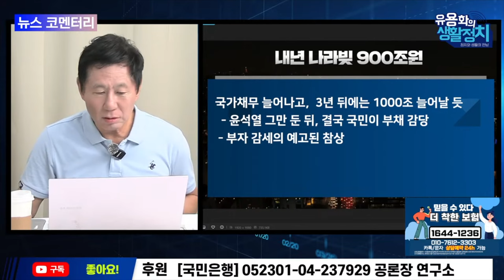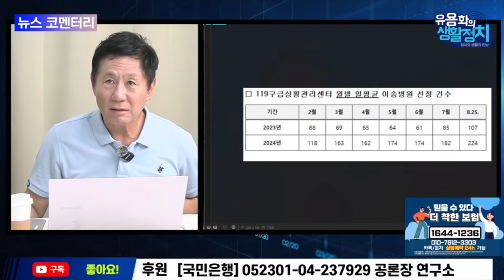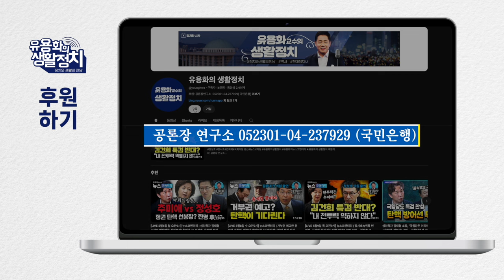김건희 공천개입 국힘 내부에서 폭로 [뉴스브리핑]